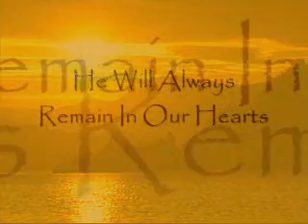Go Zara Si Baat Par, Part 2, Ustad Mehdi Hassan, Live, Ghazal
Doston ! Ustad Mehdi Hassan Wo Naam Hai Jo Humari Zindagi Ka Ek Ahm Juz Hai.  Ustad Sahib Humari Zindagi Se Bafani Nahin Jaa Sakte,  Yaa Yun Kahiye Ke Kabhi Jaa Hi Nahin Sakte,  Shahenshah-e-Ghazal Lafani Hai.